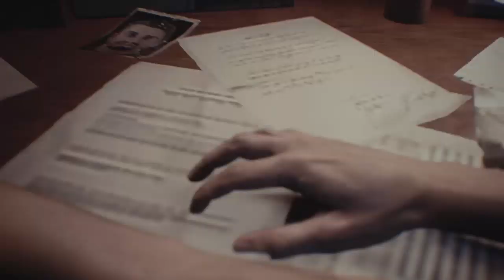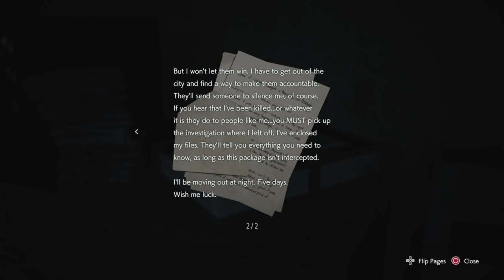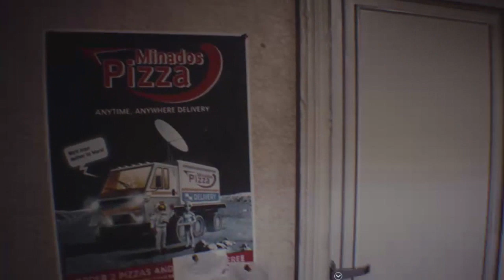Resident Evil 3 Let's Play - Part 1 - Super Mercado Bros - Mercado Airwaves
Join Mike from Super Mercado Bros. on Twitch.TV/MercadoAirwaves as he plays Resident Evil 3!